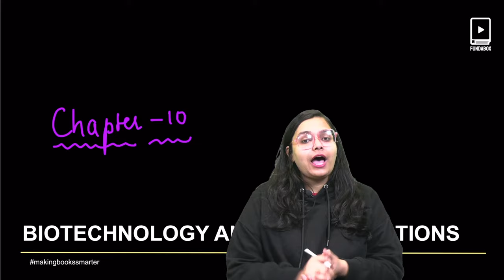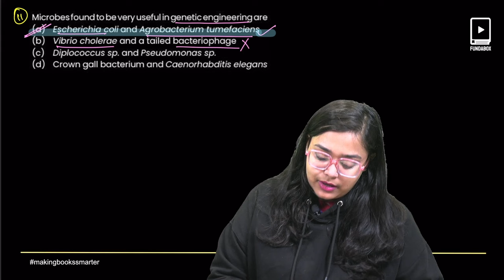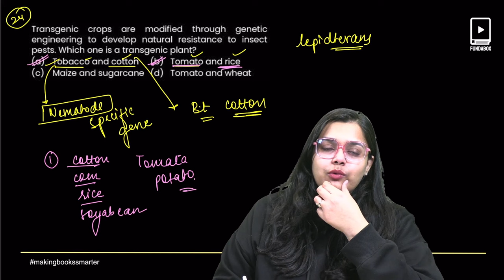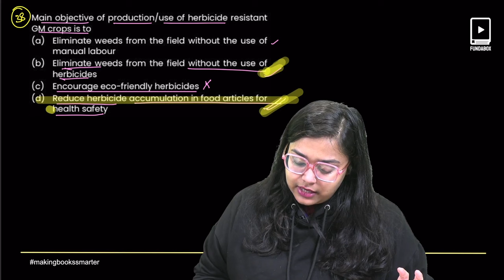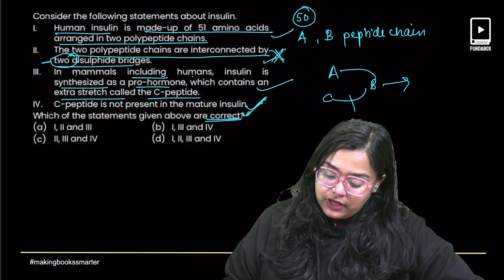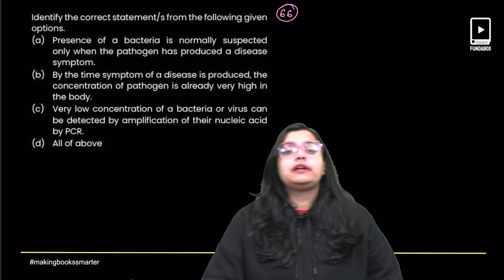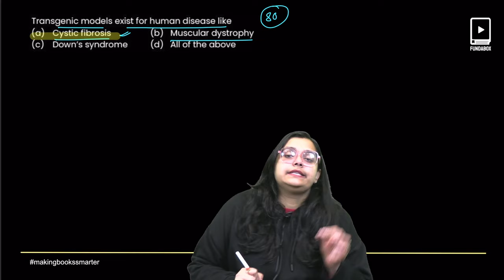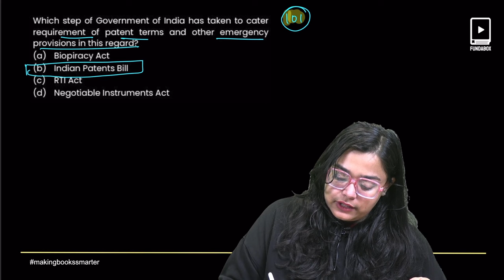Biotechnology and its Application | TOP 10000 QUESTIONS | NEET BIOLOGY | NEET 2024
Are you ready to delve into the fascinating world of Biotechnology and its Applications for NEET Biology? Prepare for NEET 2024 like never before with our extensive collection of the top 10,000 questions tailored specifically for Biotechnology.

In this video, we present an exhaustive compilation of questions meticulously selected to cover every facet of Biotechnology and its Applications. From basic concepts to advanced techniques, these questions are designed to challenge your understanding and enhance your proficiency in this crucial topic.

📌FOR ANY KIND OF QUERY:
FUNDABOX
📩 Support @fundabox.in
DR. ANAND MANI